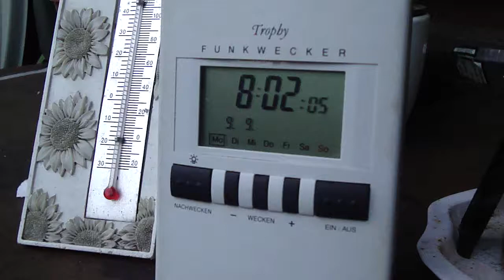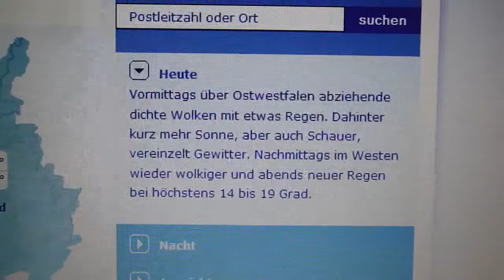9.9.2013 Morning weathershare NWO Sky LIE Geoengineering Fail Orgonite dissolves fake clouds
9.9.2013 Morning weathershare NWO Sky LIE Geoengineering Fail Orgonite dissolves fake clouds